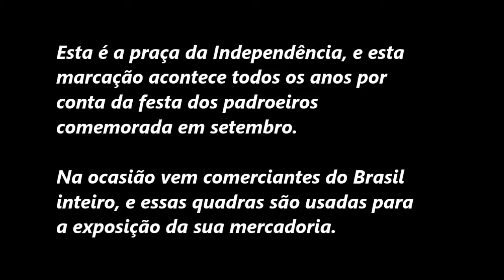PRAÇA MARCADA - ITAMARAJU - BA 2019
PRAÇA DA INDEPENDÊNCIA - CENTRO - ITAMARAJU - BAHIA - CIDADE BAIXA 13/09/2019 MARCADA PARA A FESTA DOS PADROEIROS DA CIDADE QUE ACONTECE TODOS OS ANOS NO MÊS DE SETEMBRO

EDIÇÃO E IMAGENS:
ANTÔNIO LOPES DA SILVA